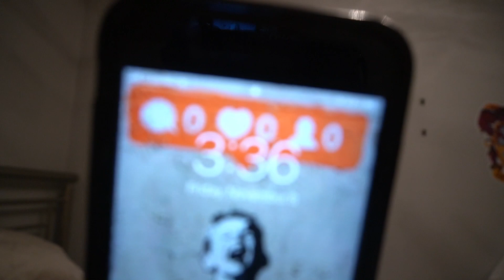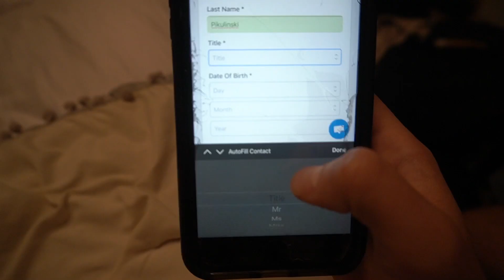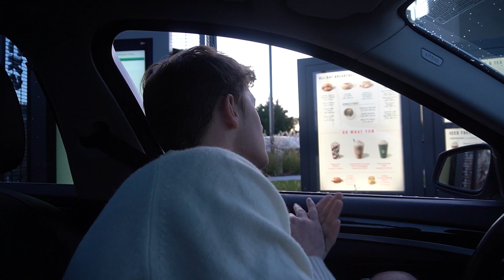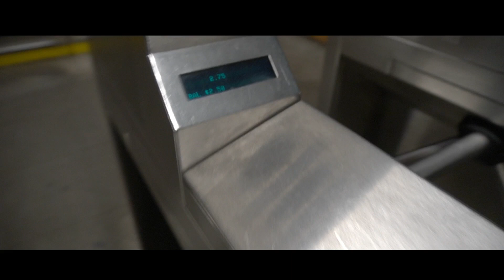The most spontaneous thing I’ve ever done!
Alright so I guess I was over the same routine everyday and woke up and spent over $700 on tickets to LA and LONDON!
See ya New York!

YouTube details

About me:
- 24 years old
- Agency signed model with Wilhelmina, elite models and blow models
- Agency signed actor with Aperture Talent Agency
- Living in New York